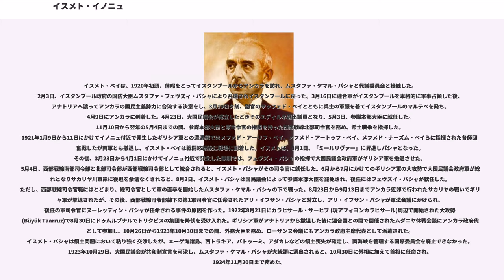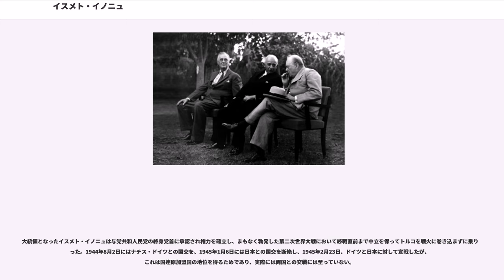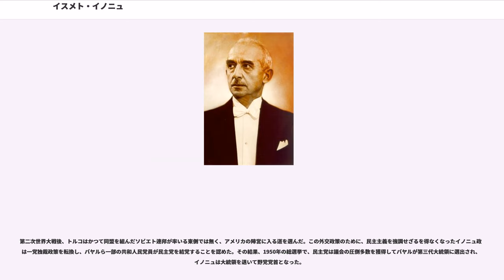イスメト・イノニュ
ムスタファ・イスメト・イノニュ（, 1884年9月24日 - 1973年12月25日）は、オスマン帝国末期およびトルコ共和国初期の軍人、トルコの第二代大統領（1938年11月11日 - 1950年3月22日）。日本語では「ムスタファ・イスメト・イニョニュ」とも表記する。

イスメトは、スミルナ (現イズミル)で父レシド () と母ジェヴリイェ()の次男として生まれた。レシドはビトリスのキュミュルオールラル ()一族に属し、クルド系といわれ、マラティヤで生まれ、陸軍省法務局一級検査官職 ()を務めた元官吏であり、 ジェヴリイェは、ラズグラドのウラマーであるハサン・エフェンディ ()の娘であった。少年時代は父の転勤に従って各地を転々とする生活を送った。小学校を修了した後、1894年にスィワス幼年兵学校、スィワス中学校で学んだ後、1901年2月14日、イスタンブールの陸軍工科学校 (: 砲兵科将校養成のための士官学校、1319入校組)に入学し、1903年9月1日に砲兵少尉として同校野砲科を首席で卒業した。クラスには、シェフィク・アヴニ (工兵科首席)、イッゼッディン (砲兵科2席)らが、コレスには、アブドゥルラフマン・ナーフィズ (陸士歩兵科5席)、アラーアッディン (陸士歩兵科8席)、アーシル (陸士歩兵科23席)、ハリド (陸士歩兵科257席)らがいた。1906年9月26日には、陸軍大学 (陸大59期)を首席で修了して参謀大尉となり、第2軍付となり、エディルネの第8砲兵連隊第3砲兵中隊長として参謀研修を行った。またこの頃、統一と進歩委員会に加入していたとされる。
1908年から1909年の間、第2騎兵師団の参謀を務め、その間、1909年4月13日の3月31日事件を鎮圧するために編成された行動軍の司令部付としてイスタンブールに行軍した。1910年にから1911年の間、第4軍団の参謀となり、1911年から1912年の間、イエメン混成部隊司令部の参謀、1912年4月26日に少佐に昇進しイエメン総軍参謀長に任命された。1912年から1913年の間、 陸軍省および総司令部第1課に勤務し、第二次バルカン戦争での進撃作戦においてチャタルジャ軍左翼集団の参謀を務めた。イスタンブール条約の締結時にブルガリアとの交渉団に軍事顧問として加わった。その後、バルカン戦争において東部軍と西部軍の責任ある将軍と士官の査問を行った。1913年末から1914年の間、参謀本部第3課員、その後、第1軍の参謀となった。

オスマン帝国が第一次世界大戦に参戦した後、1914年11月29日に中佐に昇進し、12月2日から1915年12月2日まで総司令部第1課長を務めた後、に派遣され、1915年12月2日に第2軍参謀長に任命され、12月14日に大佐に昇進した。1917年1月12日まで同職を務め、1917年1月12日から5月1日まで第4軍団司令官を、5月1日から6月20日まで第20軍団司令官を務めた。1917年6月20日、シナイ・パレスティナ戦線の第3軍団司令官に任命されたが、英連邦軍によるメギッド攻勢で意識を失ってイスタンブールに後送され、10月24年に陸軍省次官に任命された。また、私生活では、1916年4月13日、ズィシュトヴィ (現スヴィシュトフ)の有力者ズュヒュテュ・エフェンディ (Zühtü Efendi)の娘メヴヒーベ (Mevhîbe)と結婚した。二人の間には、長男オメル、次男エルダル、長女オズデンが生まれた。

イスメト・ベイは、1920年初頭、休暇をとってイスタンブールからアンカラを訪れ、ムスタファ・ケマル・パシャと代議委員会と接触した。2月3日、イスタンブール政府の国防大臣ムスタファ・フェヴズィ・パシャにより召還されイスタンブールに戻った。3月16日に連合軍がイスタンブールを本格的に軍事占領した後、アナトリアへ渡ってアンカラの国民主義勢力に合流する決意をし、3月19日夕刻、副官のサッフェド・ベイとともに兵士の軍服を着てイスタンブールのマルテペを発ち、4月9日にアンカラに到着した。4月23日、大国民議会が成立したときそのエディルネ選出議員となり、5月3日、参謀本部大臣に就任した。11月10日から翌年の5月4日までの間、参...